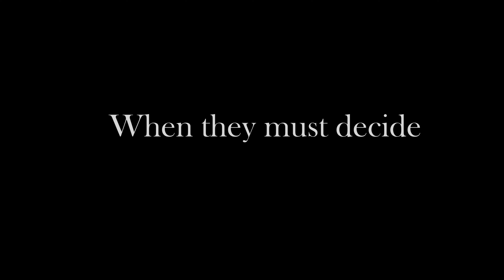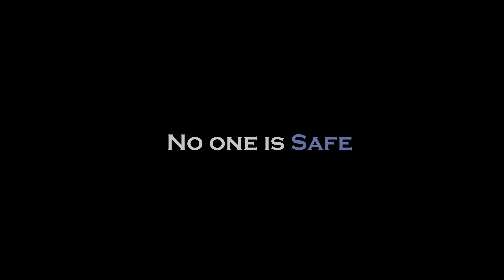Snowball Wars Trailer II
Christmas is Coming and the battle lines have been drawn.  Anna Claus begins building her arsenal for her attack on her unsuspecting victims.  Get a behind the scenes look at her preparations as she finally comes to terms with her winter destiny.